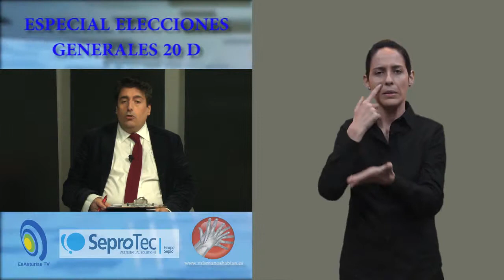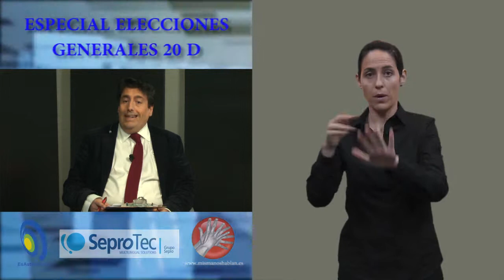PSOE - ADRIANA LASTRA - ESPECIAL 20D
Entrevista a: Adriana Lastra
Candidata por Asturias al Congreso de los Diputados por el PSOE

EsAsturiasTV, en colaboración con Seprotec Multilingual Solutions y Mis Manos Hablan quiere dar un paso más en la apuesta por la integración de las Personas Sordas.

Para ello, las entrevistas realizadas a los cabeza de lista asturianos al Congreso de los Diputados en las elecciones del próximo 20D de los partidos con representación en la Junta General del Principado, se ofrecerán con un servicio de traducción simultánea en Lengua de Signos Española (LSE).

Esta iniciativa permitirá que las personas usuarias de la Lengua de Signos Española tengan acceso a la información con lo que podrán valorar en las mismas condiciones los mensajes, ideas y proyectos mostrados por los distintos candidatos en las entrevistas realizadas por el director de los servicios informativos de EsAsturiasTV, Bernardo Solís.

Los programas, realizados en un formato idéntico para todos  los entrevistados, tendrán una duración de 30 minutos y se emitirán desde el  próximo lunes 14 de diciembre hasta el viernes 18, a partir de las 22:30 horas.

EsAsturiasTV es una televisión de carácter regional y capital privado que inició su andadura el pasado verano y que apuesta por la información, el entretenimiento y el debate entre los asturianos. EsAsturiasTV afronta su primera campaña electoral como medio de comunicación y ha querido, en colaboración con Seprotec Multilingual Solutions y Mis Manos Hablan , ofrecer un espacio electoral abierto al mayor número posible de ciudadanos rompiendo las barreras que en este caso tiene cualquier tipo de persona con discapacidad auditiva para acceder a la información política.

Seprotec Multilingual Solutions es la empresa líder de traducción e interpretación en España y una de las 30 empresas del sector más importantes del mundo por volumen de negocio. Con una experiencia acreditada y un trabajo basado en la excelencia profesional, su carta de presentación más importante es la satisfacción de sus clientes. Además, Seprotec Multilingual Solutions lleva más de 20 años trabajando para eliminar las barreras de comunicación de las Personas Sordas.

Mis Manos Hablan es una iniciativa empresarial privada creada con el objetivo de contribuir a la difusión y el enriquecimiento de la Lengua de Signos Española (LSE). El proyecto interdisciplinar Mis Manos Hablan proporciona una valiosa herramienta multimedia con plataforma en la red que trabaja en la recopilación de vocabulario en toda España y la creación de glosarios de términos en LSE mediante audiovisuales que se ponen a disposición de la Comunidad Sorda y oyente de manera gratuita.